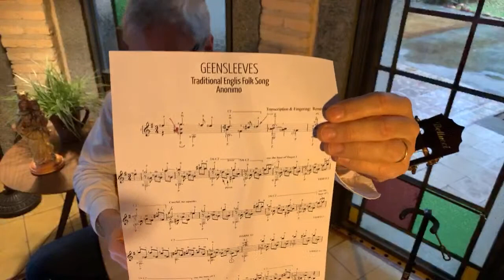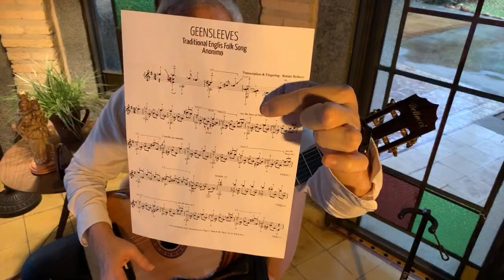Masterclass: Greensleeves (Part 3)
Bellucci Guitars, Concert classical guitar